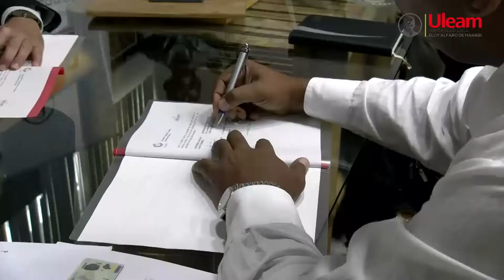FIRMA DE CONVENIO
La Uleam y Universidad Tecnológica de La Habana José Antonio Echeverría, realizaron la suscripción de un convenio marco de cooperación interinstitucional.